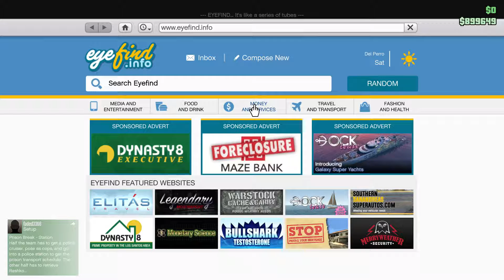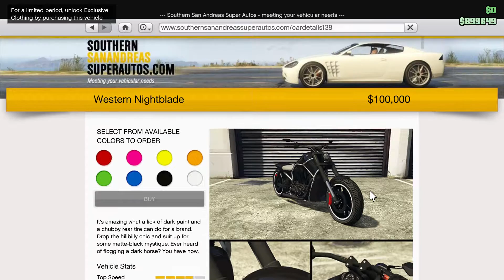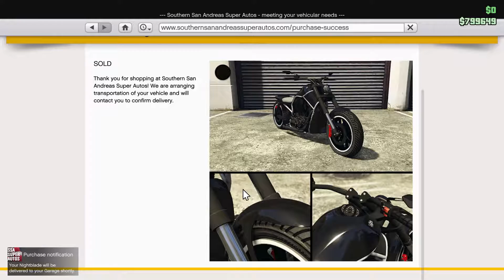Ep64 Buying A Western Nightblade & Getting A New Tattoo! - Let's Play GTA 5 PC Online 1080p HD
Ep.64 Time For Rewarding Ourselves, ...By Buying A Western Nightblade & Getting A New Tattoo! (Next Episode Nightblade Customization!)

Hello Again Awesome Viewers! :)

Today I thought we'd take a quick break from the grinding, and all the fun Lamar Davis missions we've been doing recently. Instead we take a little time off for rewarding ourselves in this one... :)

So, in the spirit of our recent rank up to over 100, new biker and other DLC added, and other accomplishments made... we buy ourselves a brand new Western Nightblade! An awesome cruiser/chopper Harley styled, yet modern-looking type of bike!

Afterwards we take a quick night time bike ride on our new black stock Nightblade, before we get ourselves a new Tattoo, Los Santos Life, at The Pitt near Vespucci Beach in commemoration of the recent days! ;)

In the next episode, coming soon, we customize our Nightblade at Los Santos Customs!

See you all soon for the next episode! Links for the start of the playlist can be found below!

More episodes of this and more coming soon, and regularly! LoL It matters obviously! ;)

GTAV GTA5 GTAOnline GTAO grandtheftauto Gamers GTA
Rockstar Games YouTubeGaming youtubers online Gaming TheMissingSock lets play letsplay